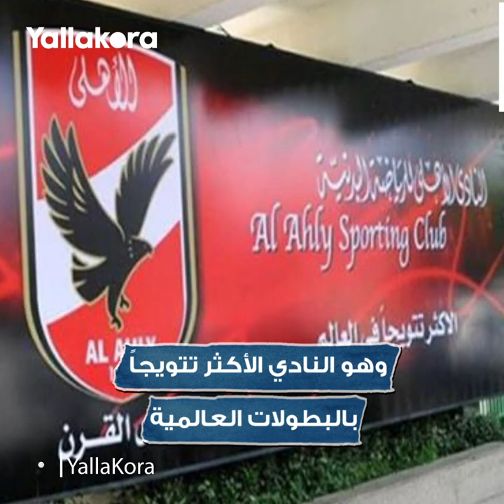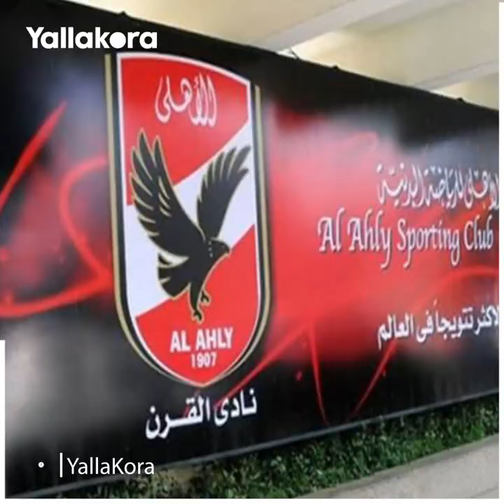الصراع يستمر .. هل يستعيد الأهلي اللقب الذي زيّن شعاره من ريال مدريد؟